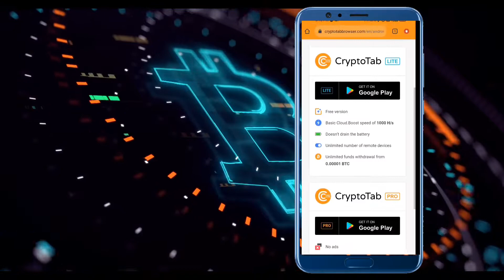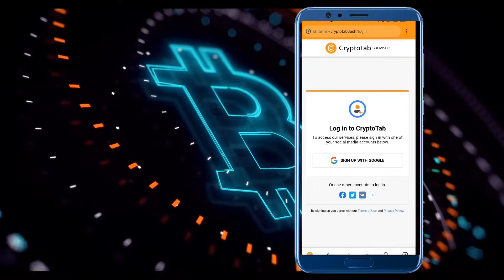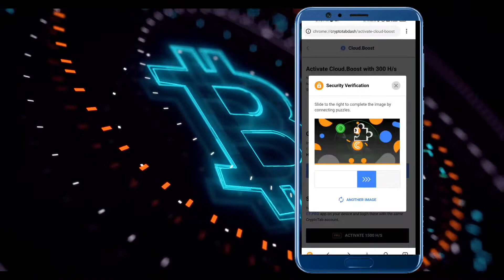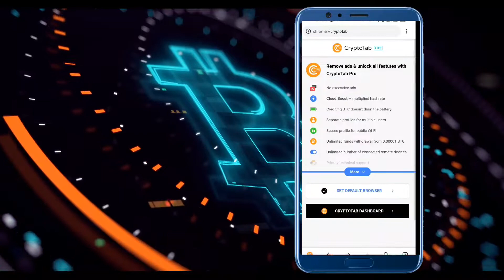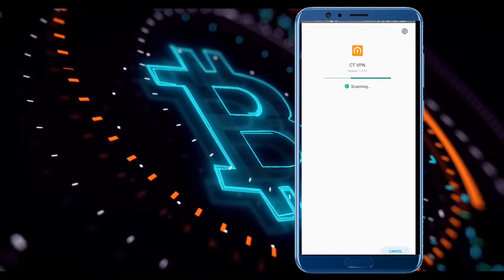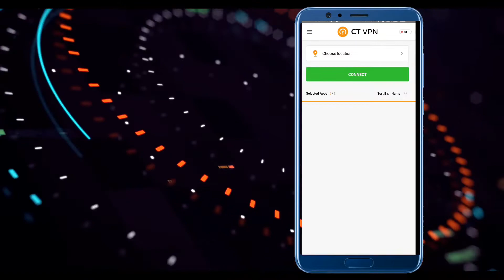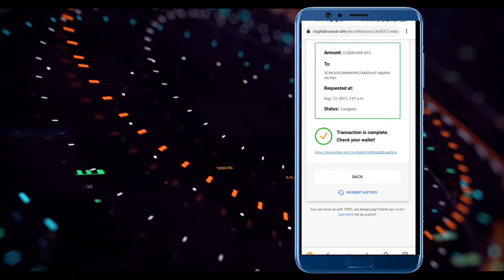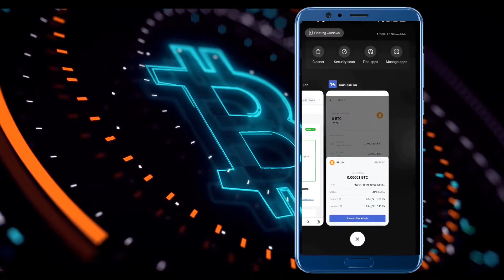Start Bitcoin Mining with Your Mobile Phone | How to Mine Crypto with Smart Phone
Bitcoin Mining With Your Smart Phone Now no need of Graphics cards

Hey guys in this video i am going to tell you how to mine bitcoin with your mobile earning might be less but this video is only for educational purpose one must know the fact

Unboxing & Physical Overview Of Asus TUF Gaming A17 Ryzen 5 4600H 8GB/512GB SSD Nvidia 4GB 1650 GPU

8K Clip of Motera the World Biggest Stadium | India vs England Test Match | Shot on Mi 10T | DW.

Mi 10T 4K 60fps recording | India vs England 4th Test Match at Narendra Modi Stadium | DW.